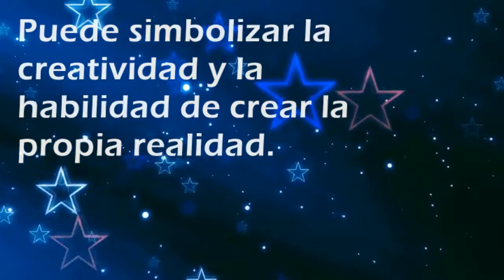Que significa soñar con: Arquitecto - Por SoñarSoñar.com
Cual es el significado de soñar con Arquitecto'?